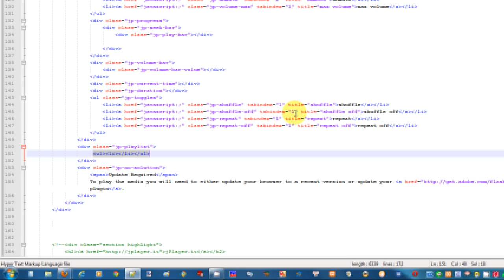Email Virus Link Clicked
What to do when email virus link clicked